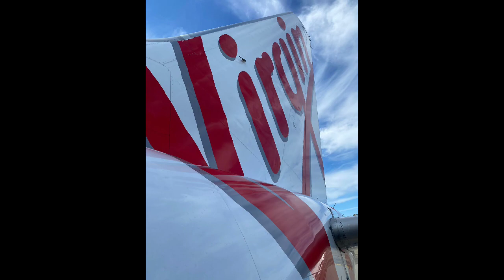Virgin Australia Boeing 737-800 Flight from Sydney to Perth